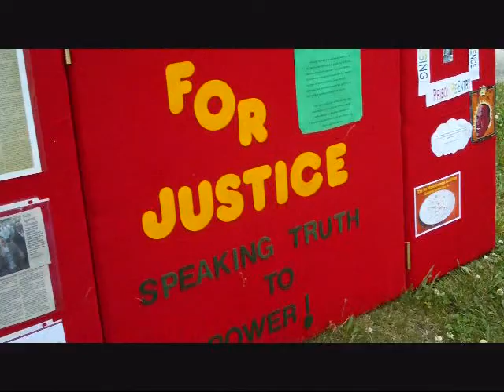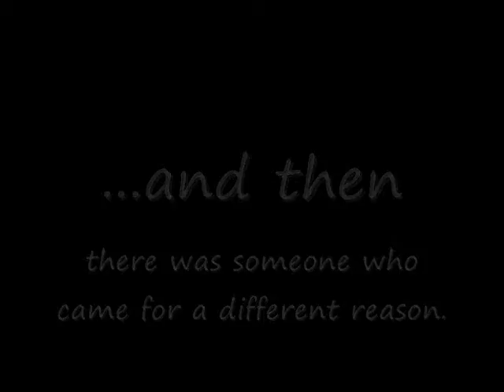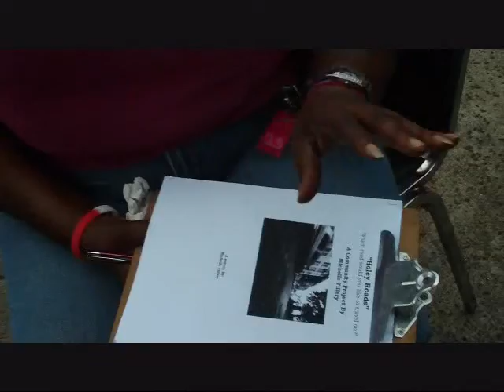Mothers For Justice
Mothers for Justice Community Health Fair held Saturday June 5, 2010